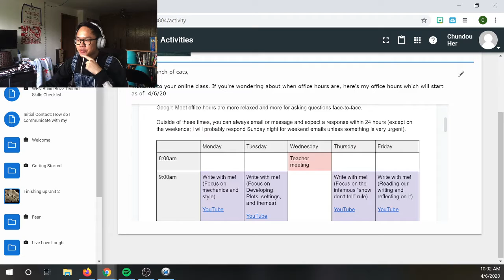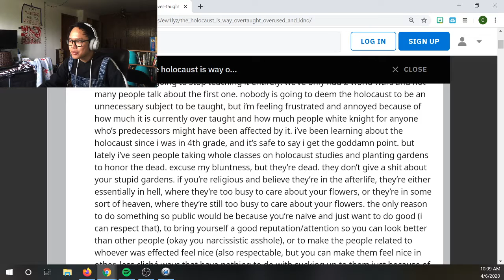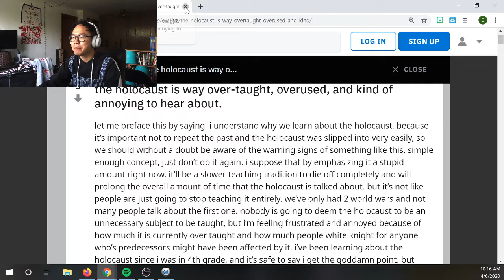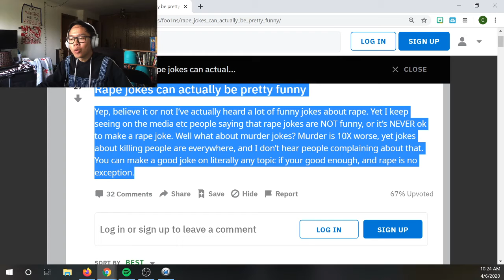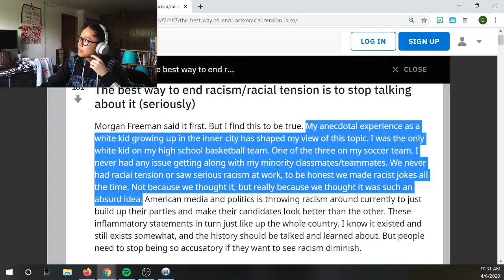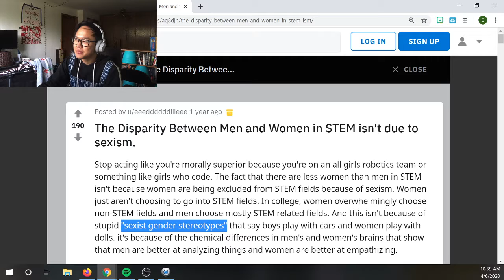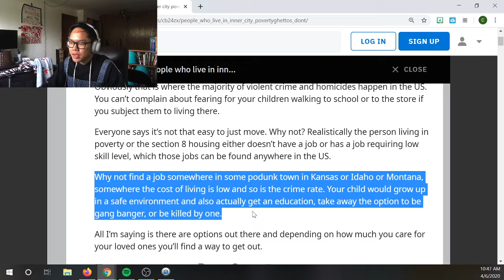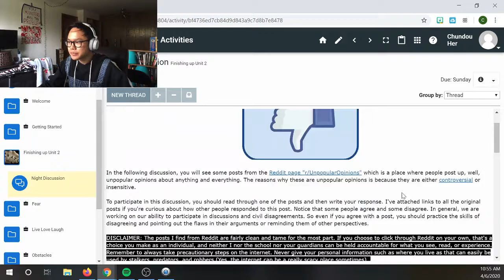[English 10] Where's the Love, y'all?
Today we look at the dark side of Reddit